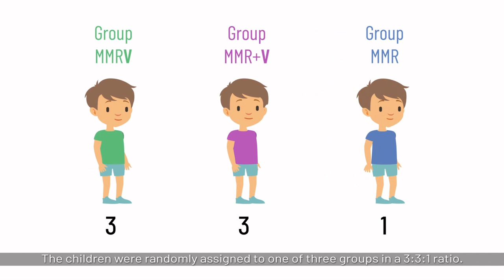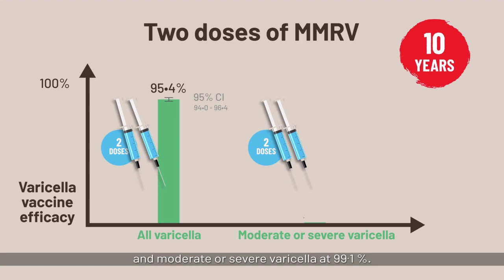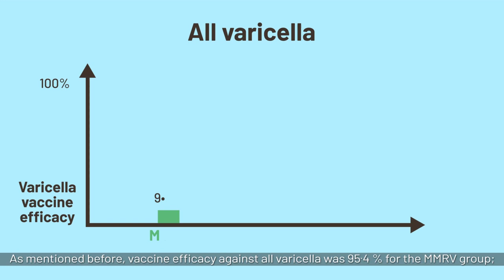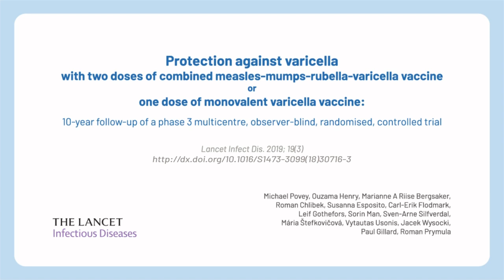Long-term protection for the prevention of varicella provided by varicella virus-containing vaccines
This video summarises the findings from a phase 3 trial assessing the 10-years efficacy of two doses of combined measles-mumps-rubella-varicella vaccine or one dose of monovalent varicella vaccine administered to children aged 12–22 months.